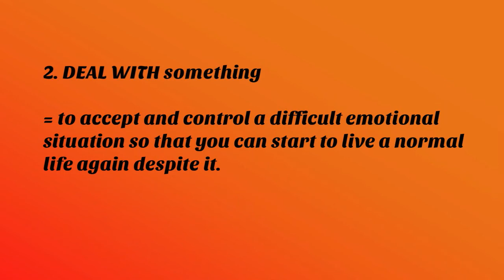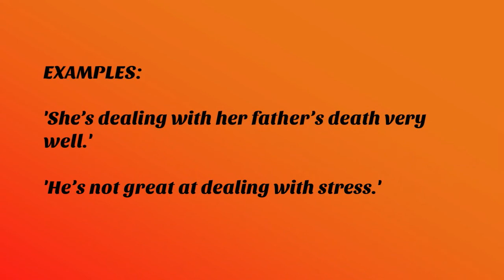IELTS Speaking Test Vocabulary Phrasal Verb - DEAL WITH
This video is part of my e-Course Video Pack:
MC1 IELTS Speaking Test

Did you know that using phrasal verbs correctly will help raise your vocabulary score in the Speaking Test?

DEAL WITH = Phrasal Verb

How do you deal with the problem of nervousness in the IELTS Speaking Test?

How do you deal with the crisis of water shortages in many countries? (Possible Task 2 essay? ENVIRONMENT)

uploads new videos with TIPS on learning English.

 'How to write sentences in English.'

Jump from intermediate to advanced English.
Practise conversation 1 - 1 online on Skype
Mini-course video packs
Learn how to understand British English, to speak English fluently and confidently like a native speaker.

Join the e-fluentenglish community today!